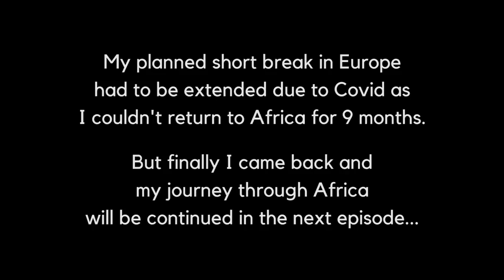Riding a Motorcycle in South Africa Before the Lockdown. Ep 93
This video closes the pre-Covid chapter of my round the world trip. The footage is from my last days in South Africa in March 2020, which I spent with Aga and Artur - a Polish couple who rode down through the east coast of Africa and we've been friends since then. I miss this overlanding freedom

 VIDEO RECORDING DATE: MARCH 2020